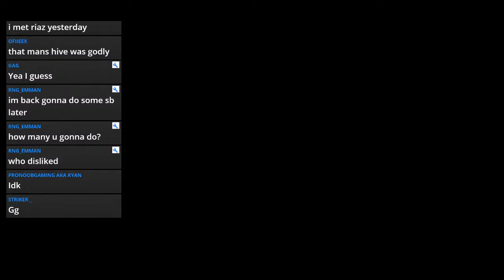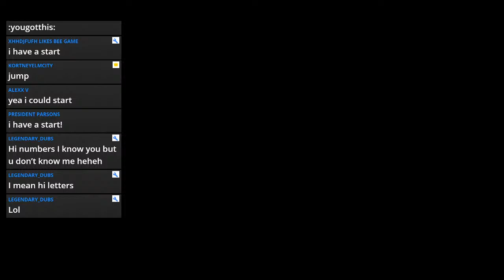Kortneyelmcit stick bug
in public